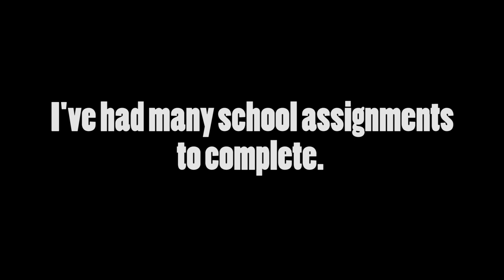Tin Cans and Refrigerators - Metro 2033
Back to making videos. Anyway, I hope you enjoyed the video! =)